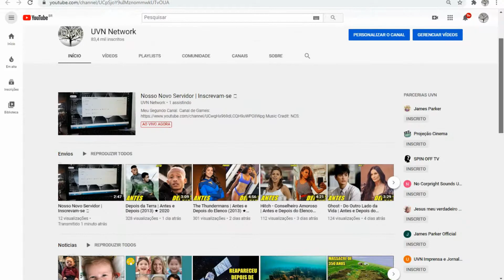As Crônicas de Spiderwick | Antes e Depois do Elenco (2008) ★ 2020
The Spiderwick Chronicles (bra: As Crônicas de Spiderwick; prt: As Crónicas de Spiderwick) é um filme estadunidense de 2008, dos gêneros drama, fantasia e suspense, dirigido por Mark Waters para a Nickelodeon Movies, com roteiro adaptado da série de livros homônima de Holly Black e Tony DiTerlizzi. Toda os livros foram condensados num único filme, que foi gravado inteiramente nos Estados Unidos e distribuído pela Paramount Pictures.

Elenco e vozes
Freddie Highmore - Jared e Simon Grace
Sarah Bolger - Mallory Grace
Mary-Louise Parker - Helen Grace (mãe)
Martin Short - Tibério
Nick Nolte - Mulgarath
David Strathairn - Arthur Spiderwick (tio bisavô)
Joan Plowright - Lucinda Spiderwick (tia avó)
Seth Rogen - Gritalhão
Andrew McCarthy - Richard Grace (pai)
Jordy Benattar - Lucinda (criança)
Lise Durocher-Viens - Sra. Spiderwick